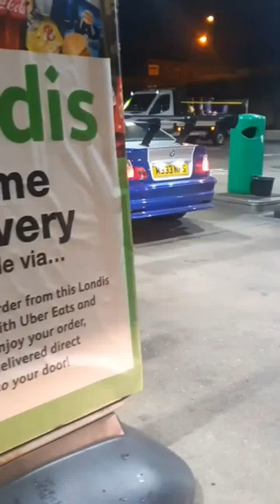Money can buy happiness 😏m3sport